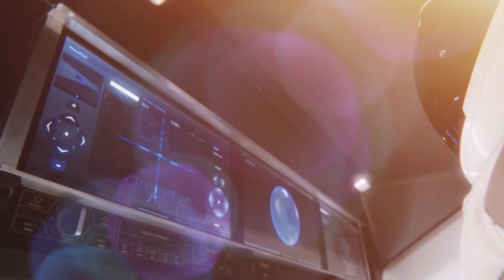Top 5 Amazing SpaceX Landings ∣ All Mind Blowing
There’s a reason why Elon Musk has become one of the most influential people in the world today- he thinks big. With launches happening after every other day, his vision with SpaceX is pretty clear.

SpaceX has had a series of successful landings. What are these? And what impact do they have on the future of space travel? Keep watching to find out!